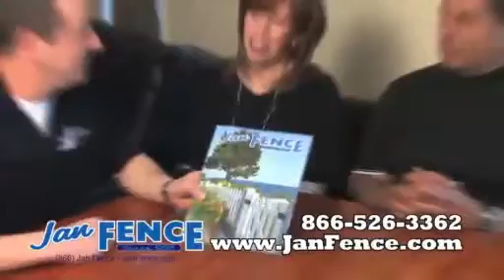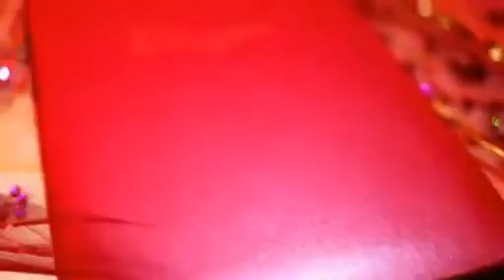Lunch with the Boss with guests from Halo Health - Full Episode